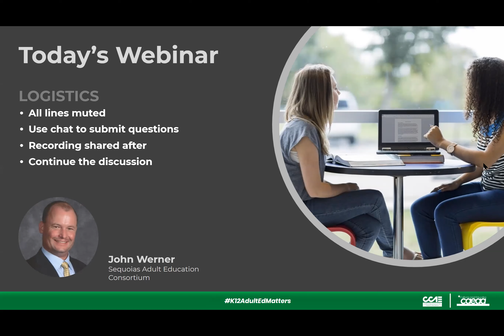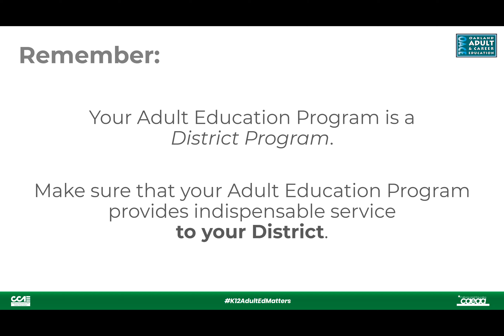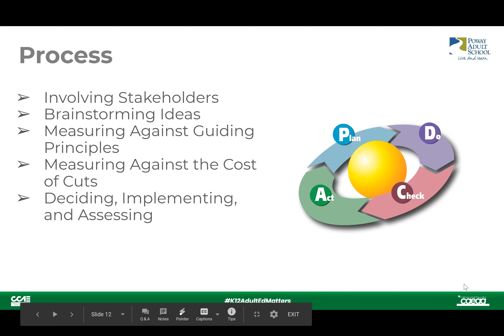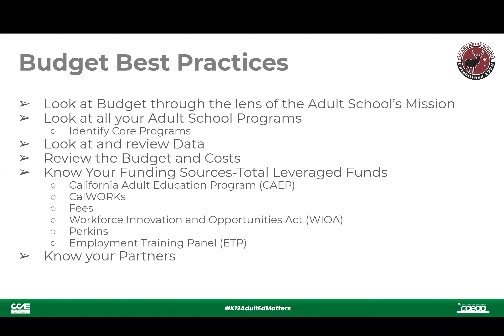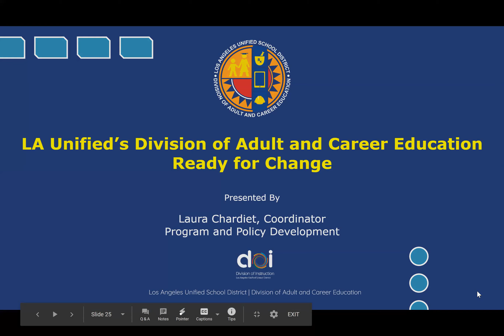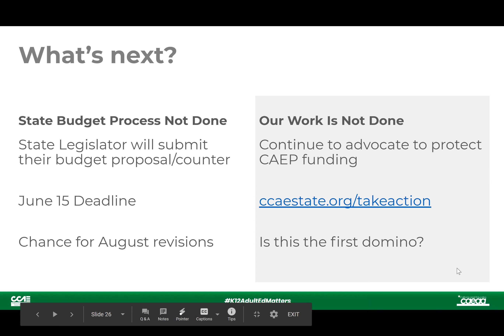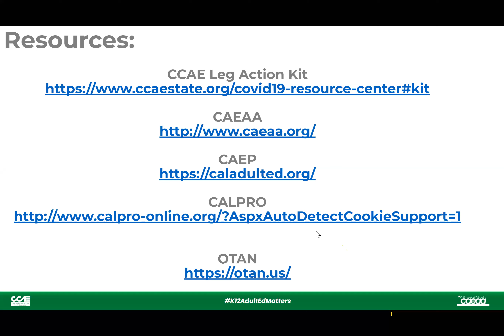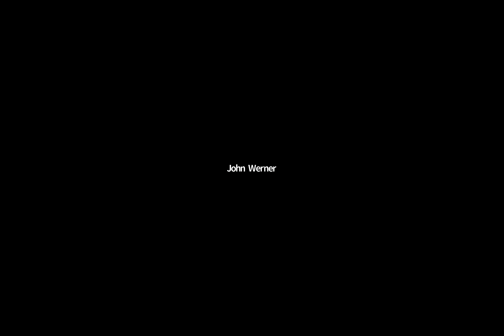Budget Reductions: A Look Back to Look Forward [Webinar]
Fiscal reductions are not new to adult education. In 2008, adult education suffered the worst fiscal cuts in its 150 year history. Those charged with leading in adult education have many considerations to balance as they navigate times of economic uncertainty and fiscal retraction.

From urban to rural and large to small programs, these veteran administrators, all with fiscal cuts “in their bones”, will share how they led during the great fiscal crisis of 2008 with an emphasis on applying lessons learned to our current situation.

Panelists & Facilitators:
‣ Chris Nelson, Oakland Adult and Career Education
‣ Larriann Torrez, Ed.D., Tulare Adult Education
‣ Laura Chardiet, Division of Adult & Career Education, LAUSD
‣ Kathleen Porter. Poway Adult School
‣ Steve Curiel, Huntington Beach Adult School
‣ John Werner, Sequoias Adult Education Consortium (moderator)